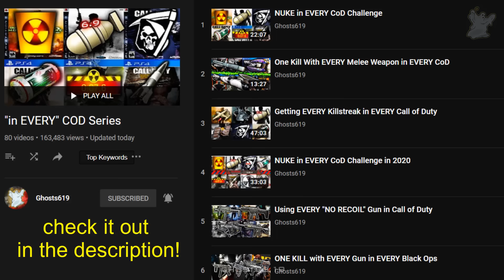My "FAVORITE Assault Rifle" in EVERY Call of Duty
In this video I use my favorite assault rifles in COD! From the AK-47 in MW2 to the Scar-H in BO2, there's a lot of great AR's that I love in COD!

► Let's get my Instagram to 10K!

► Use Code "GHOSTS" For ANYTHING G-Fuel!

► Use Code "GHOSTZ" For ANYTHING KontrolFreek!

► My Headset: SteelSeries Arctis 7

► Button Layout: Tactical or Stick and Move

► Sensitivity: Max Sensitivity in Every CoD.. YEAH LOL!

► My System: PlayStation 4 and 3 Only (I Don't Have A XB360 or XB1)

► My Gaming Chair:
MAXNOMIC® LEADER

► My Microphone For Commentary: Elgato wave 3 USB Microphone